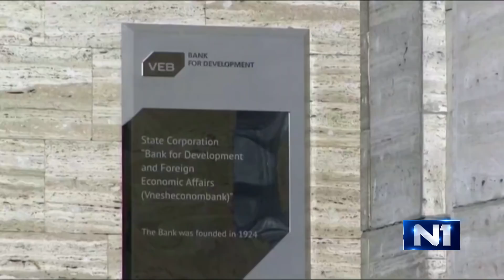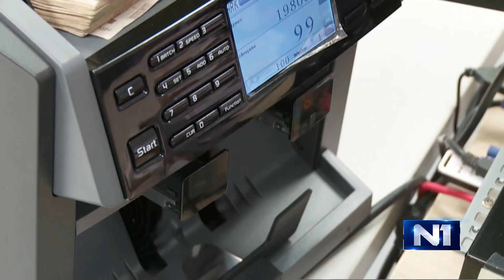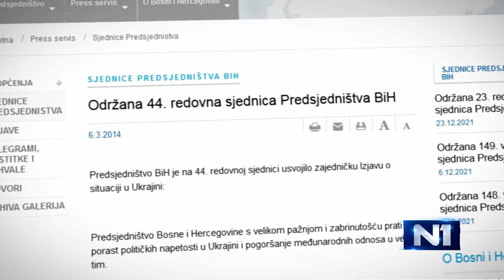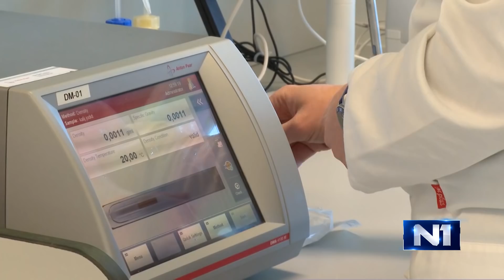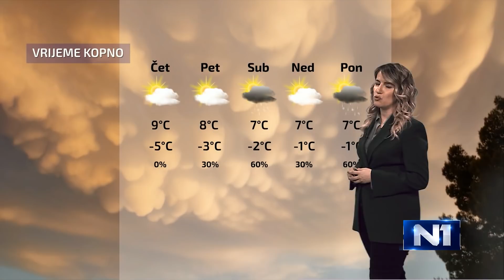Dnevnik u 18/ Zagreb / 2.3.2022.